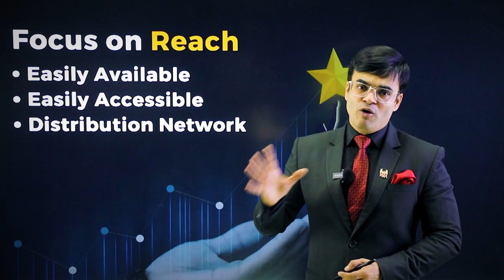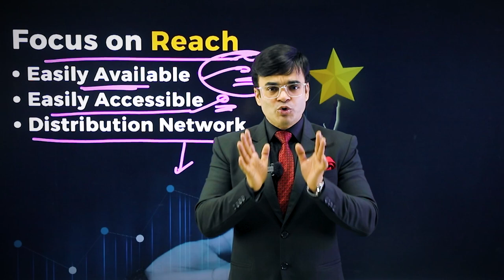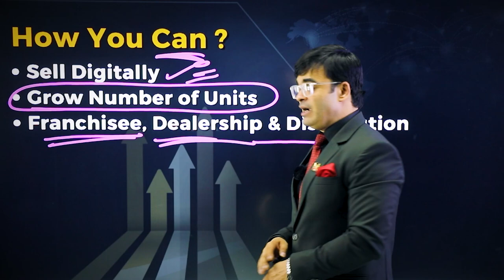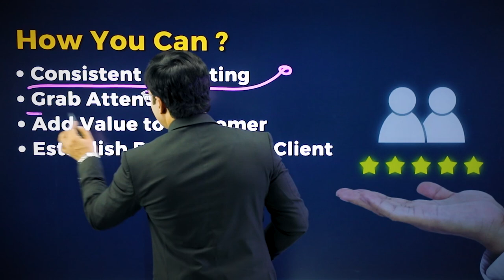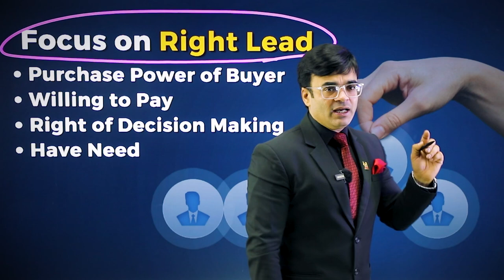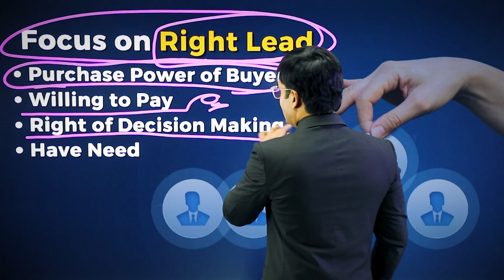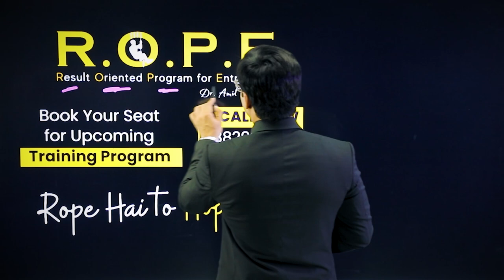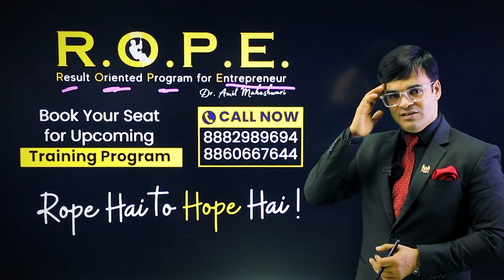कैसे करे Business को 10 गुना ? | How to Grow your Business by 10x | ROPE | Dr. Amit Maheshwari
In this video, Dr. Amit Maheshwari shares valuable insights on how to scale up your business using the example of Mettas Lifestyle's Stainless Modular Kitchen business and franchise. As an entrepreneur and business strategist, Dr. Maheshwari has helped numerous businesses grow and thrive in today's competitive market.

 Dr. Maheshwari discusses several major points that are crucial for businesses to focus on, such as the importance of reach, recall value, and targeting the right leads.

He also dives deeper into specific sub-points that can aid in growing a business, such as establishing a strong distribution network, adding value to customers, and making use of online sales channels.

Throughout the video, Dr. Maheshwari provides practical examples and actionable tips that can be implemented by businesses of all sizes and industries. Viewers can expect to gain valuable insights into the strategies and tactics necessary for achieving business growth and success.

Additionally, the video covers a range of topics related to business growth and expansion, including methods for increasing sales growth and effective marketing strategies. Dr. Maheshwari emphasizes the importance of building a strong business network and maintaining positive relationships with customers and partners.

He also shares insights into innovative marketing methods that can help businesses stand out in today's competitive landscape, such as utilizing social media and content marketing to engage with target audiences.

Furthermore, Dr. Maheshwari offers practical advice on how to scale a business effectively,business expansion,
how to advertise your business such as developing a growth mindset and focusing on key performance indicators. Overall, the video provides a comprehensive guide to growing a business and expanding its reach in today's dynamic market.
Finally, on branding, Dr. Maheshwari explains that a strong brand identity can help differentiate your business from competitors and create a loyal customer base. He recommends creating a consistent brand message across all marketing channels and investing in high-quality branding materials, such as logos and visual designs.

Throughout the video, Dr. Maheshwari also emphasizes the importance of having a growth mindset and being adaptable to changes in the market. He advises businesses to focus on creating a strong team culture and empowering employees to contribute to the business's growth.